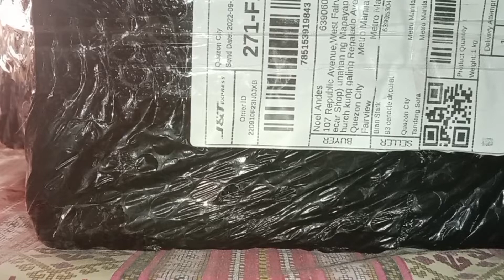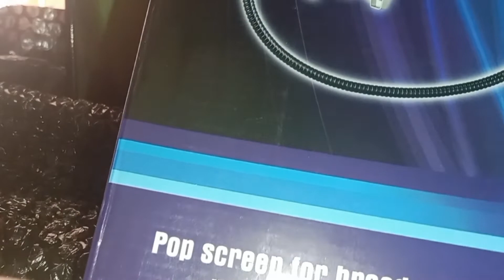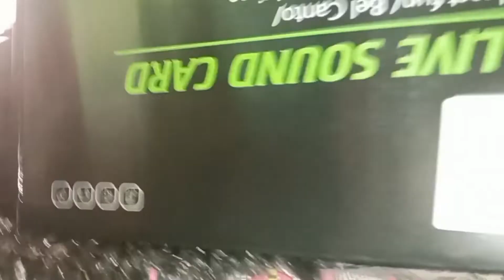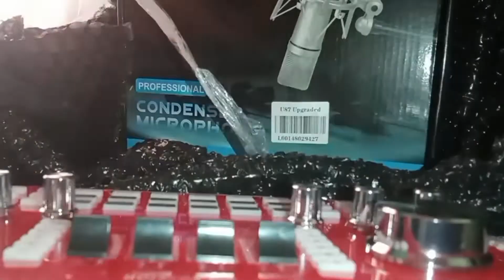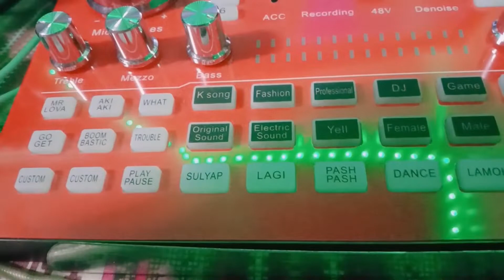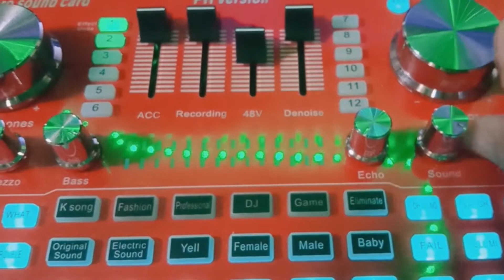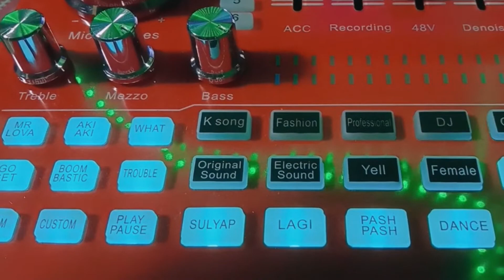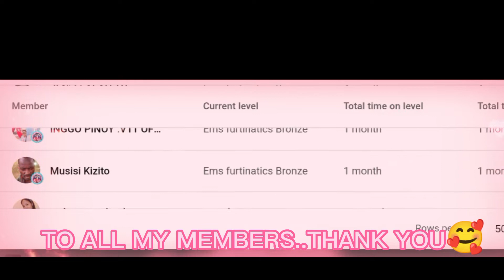THE BEST LIVE SOUNDCARD A2 PRO PH VERSION||FULL SET UP TUTORIAL & UNBOXING